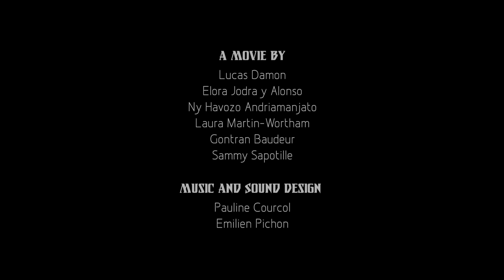CGI Animated Short Film: "Rules of Conte / Reglement De Conte" by ISART DIGITAL | CGMeetup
CGI 3D Animated Short Film: Rules of Conte / Reglement De Conte Animated Short Film by Ny Havozo Andriamanjato, Gontran Baudeur, Lucas Damon, Elora Jodra y Alonso, Laura Martin-Wortham at ISART DIGITAL. Featured on CGMeetup

A loud argument between a prince and a princess awakens a dragon. The princess is quick off the mark, deciding to fight the beast. She'll probably need a bit of backup.

Directed by: Ny Havozo Andriamanjato, Gontran Baudeur, Lucas Damon, Elora Jodra y Alonso, Laura Martin-Wortham
Music and Sound Design: Pauline Courcol, Emilien Pichon

opportunities.